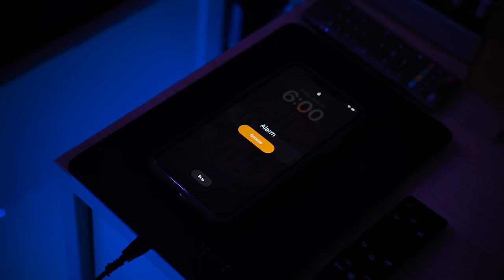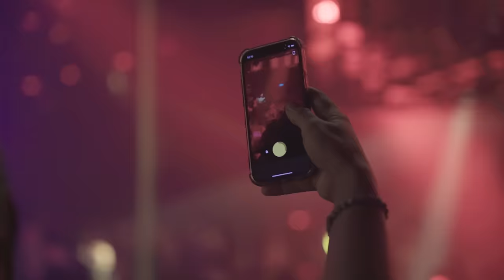Jacky Romero - This Is Dubai (Official Music Video)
Directed & Editor : Elias J.Beddaieh
Vocal : Stephanie Fikany
Vocal : Jay R The Super Star

Mastering : Studio Pierre Mrad

Casting :
Inna Nekrakha
Shypitsyna Liubov
Hanna Patapovich

Links

I Heard a whispers , of the beautiful love in the Middle East .
This love cannot be manipulated  and duplicated .
This love it’s something unique ,
Never felt before you don’t just see it  you don’t just hear it .
This love is in tune with all your senses at the same time .
This love is Dubai .

Follow your heart , Follow your heart
If it  takes you all the way to dubai

WHO’S READY TO TURN IT ON LADIES AND GENTLEMAN

CLAP CLAP CLAP CLAP

THIS IS DUBAI .

[ THIS IS DUBAI ]" is more than just Music ; it's a sonic homage to Dubai's iconic landmarks and the rich tapestry of experiences the city offers. The lyrics weave a tale of modernity and tradition, mirroring the city's ever-evolving landscape. Feel the pulse of Dubai in every beat and lose yourself in the captivating melodies.